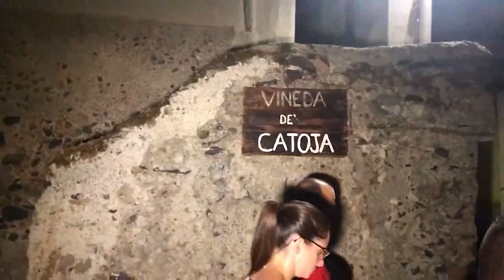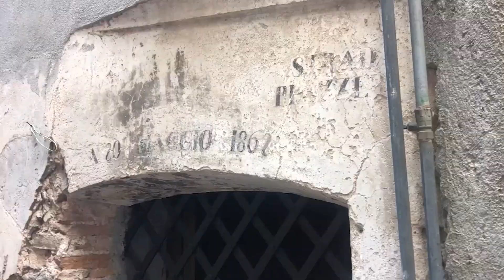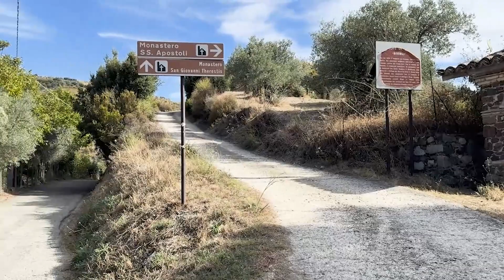Bivongi si prepara alla Festa di San Martino